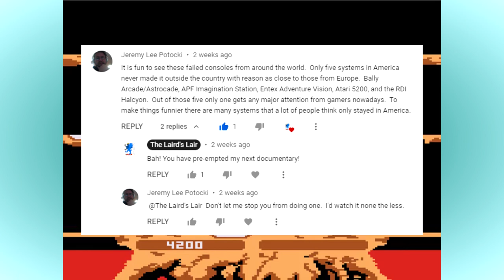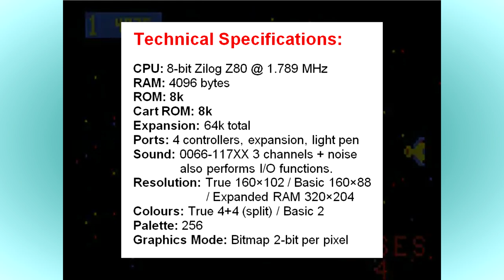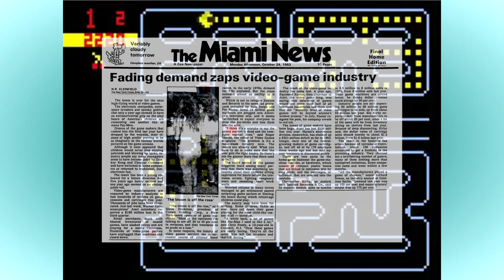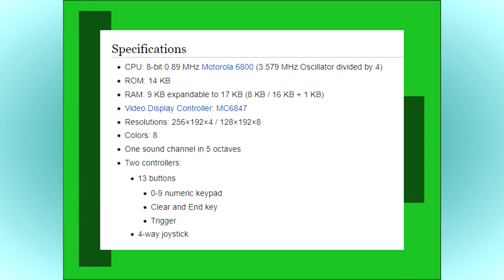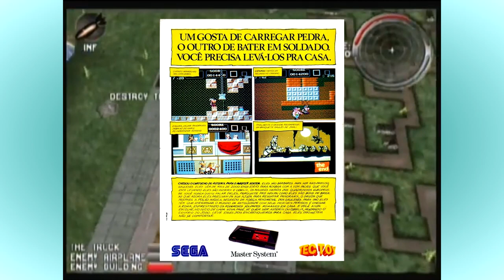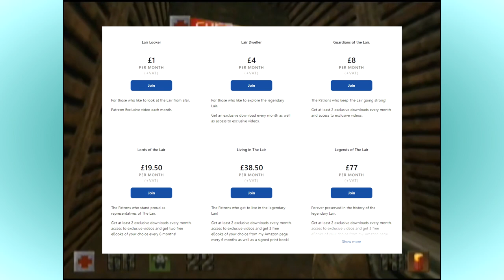5 Failed Consoles That Never Made It Out Of America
In this video I look at 5 consoles that failed so hard they never made it out of the American continent and explain why.